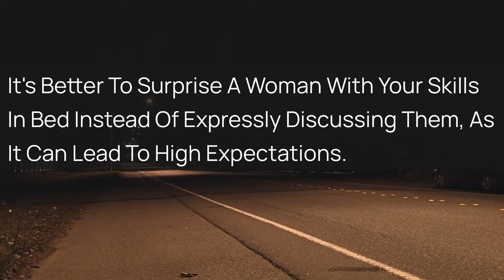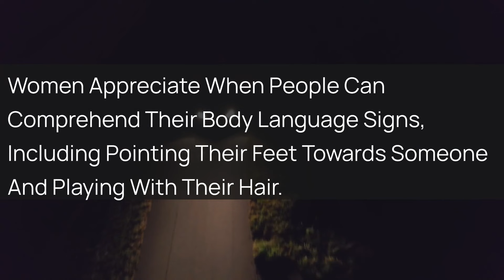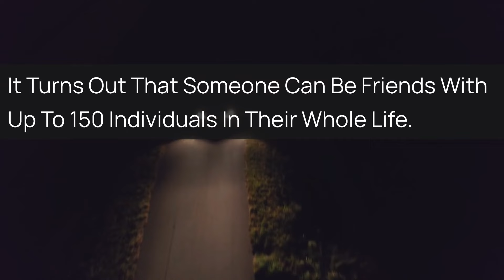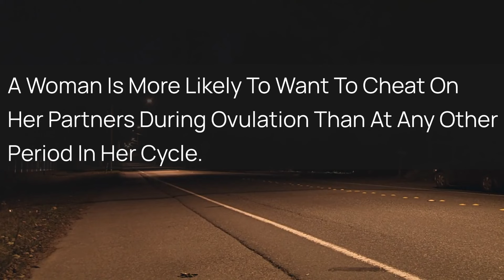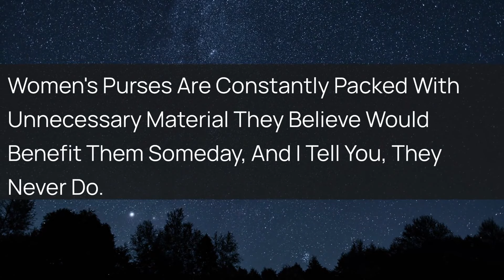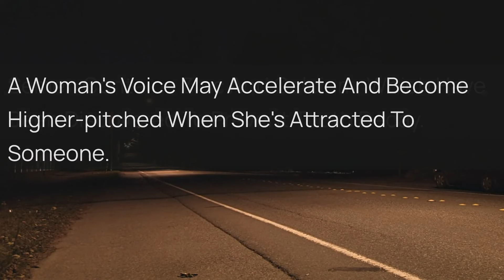INTERESTING PSYCHOLOGICAL Facts About Female Body, Human Behavior, Love and Women.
Interesting psychological facts about human behavior, love, and women that will blow your mind:

After intercourse, women like continuous intimacy instead of a man turning over and falling asleep.

Satisfying a woman sexually may contribute to a pleasant cycle of recurrent experiences.

Women who touch their own bodies regularly are likely to have greater levels of sexual hormones.

It's better to surprise a woman with your skills in bed instead of expressly discussing them, as it can lead to high expectations.

If a woman is not interested, she usually avoids eye contact and might look down. But keeping eye contact typically signals interest.

Approximately 1% of women may have complete orgasms just by touching their breasts.

The clitoris is the only part of the human body that never ages.

Loneliness becomes the norm after prolonged periods of isolation. If you can't face being alone, you'll never discover your own potential.

Women love male genital organs that are around six and eight centimeters in length.

Eight out of 10 women examine sexual compatibility before marriage.

Women between 40 and 50 might experience deeper orgasms compared to when they were younger.

Women become drunk faster than men because their bodies contain less water.

Women usually visit the washroom in the company of friends for numerous reasons, including exchanging opinions and touching up makeup.

Women are more likely to experience orgasm during ovulation.

Women appreciate when people can comprehend their body language signs, including pointing their feet towards someone and playing with their hair.

Human testicles can release 1,500 sperm per heartbeat.

It turns out that someone can be friends with up to 150 individuals in their whole life.

80% of men look at women's breasts as they meet up for the first time.

Women usually lick their lips during conversations with the person they find attractive.

In Western culture, the foot is one of the most prominent causes of sexual fetishism.

Never shed tears in the presence of your wife, regardless of how much you are in pain.

To turn a woman on, concentrate on multiple erogenous zones like the legs, breasts, and neck instead of just the genitals.

When a man's character is not evident to you, look at his friends.